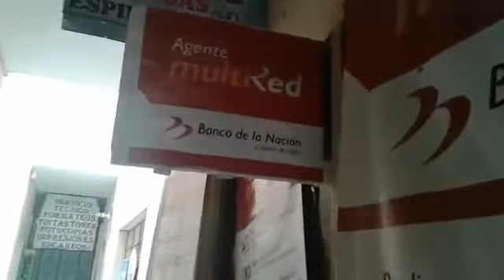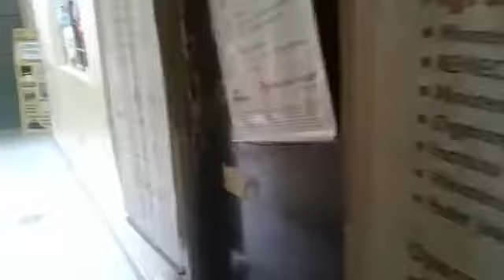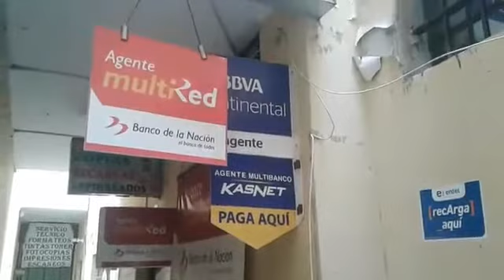Trujillo, Capturan a delincuentes que intentan robar agente del Banco de La Nación 2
Trujillo, Capturan a delincuentes que intentan robar agente del Banco de La Nación, Relato del asalto
Noticias de Trujillo Perú, El Valle Chicama y el Mundo: Más Noticias